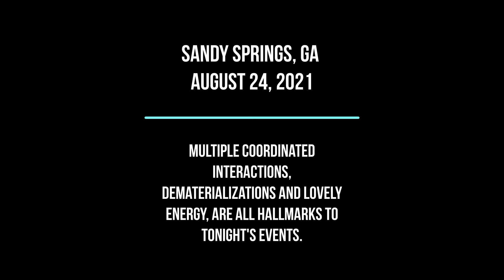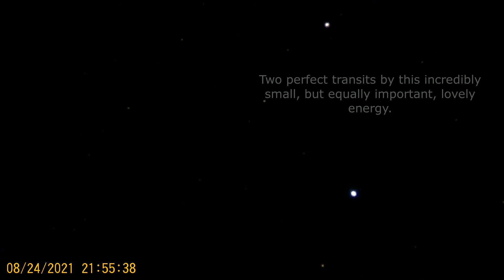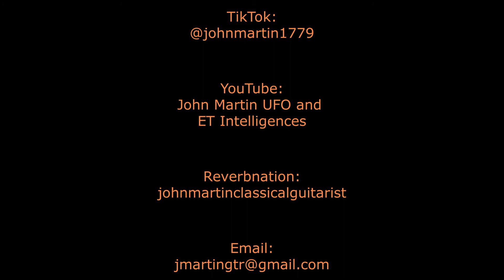UFO August 24 2021, Sandy Springs, GA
Beautiful interactions with many distinct energies with lovely manifestations and de-materializations.

John Martin, guitar

Old Friends - P. Simon
Aja - W. Becker, D Fagen

These works are arranged, performed, and recorded
by John Martin